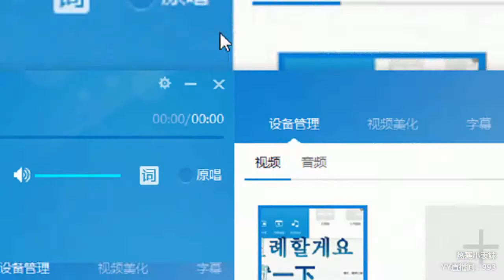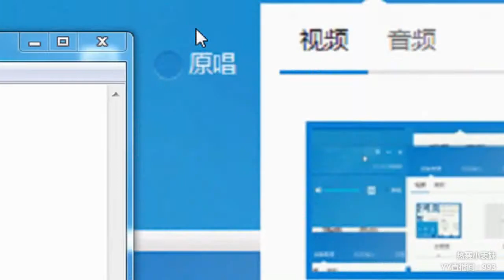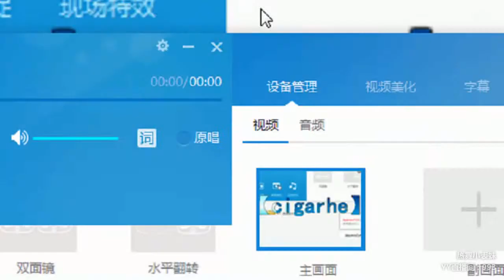YY LIVE 燃舞蹈 小表妹 -《燃舞蹈》（Artists・Sing・Music・Dance・Instrument・Talent Shows・DJ・KPOP・Remix・LIVE)